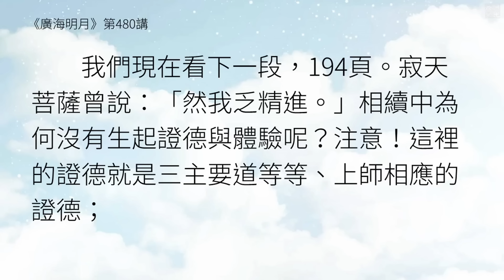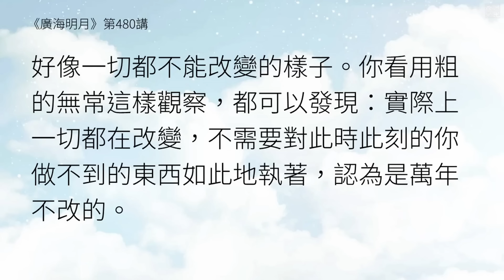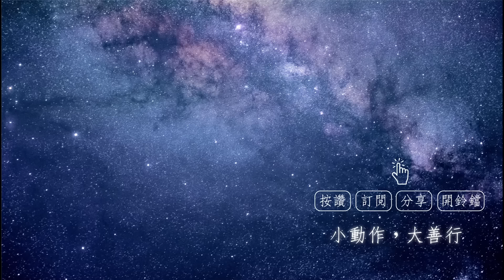千萬別把自己看死了，有為不安住故．福智 - 真如老師講述《廣海明月》第480講．如俊法師導讀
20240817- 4 千萬別把自己看死了，有為不安住故

我們都以為自己停滯不前的狀態是凝固的，是不可改變的，甚至是每況愈下地凝固…。

福智真如老師 開示《廣海明月》 480講

08:45
1）“為什麼我讓你們寫日記呢？你們如果願意寫，可以把十年前的和十年後拜佛的，你都連起來看一看。希望以後我們能夠出一本書，也許是有連載的，就是出家人、居士透過拜佛改變生命的，我希望把它譯成各種文字傳播到全世界。我們不去吹噓，只是說實話而已，我相信會引導很多很多無助的、痛苦的心靈找到希望，讓很多人振作他們的人生。所以，也是懷著一種為了利益天下蒼生這樣的願望，我們來拜佛，既利益自己，又利益別人。”

“但這裡邊說：凡是有為法不會一直安住，它一定是剎那剎那地改變。如果我們去學習的話，那麼這種改變會怎麼樣發生呢？智慧、能力會漸漸增上，就是會朝向一個美好的方向漸漸增上。這個漸漸增上，不是說一下子就超越了現在所有的困境，而是說那個變化會一點一點發生。這個以前跟師父在學習的時候，師父也非常強調螺旋式的上升，比如說再回來的時候，哎！好像有點低谷的樣子，但它這個低谷已經超越了原有的低谷，所以會等待著進行到下一個高峰。”

13:08
2）“往下看。有說道：「有為不安住故。」凡是有為法，不會一直安住。自己如果去學習這些的話，智慧能力會漸漸增上，就會生起證量，這是法性。而要生起如是證量的話，要淨罪、積資這是很重要的；沒有淨罪、集資的話，道是很難在相續中生起的，所以才說要聚合淨罪、積資、發願三者。”

14:33
3）“所以我們千萬不要把自己看死了，認為我就是這樣，怎麼努力都不能改！像有的人就說他是不是斷善根的呀？還有的人說：「是不是沒有福報學什麼、學什麼？」總會把自己和一種很淒慘的命運結合在一起，就覺得好像這才是比較配自己的生活。這樣給自己下定義是沒有什麼依據的，因為「有為不安住故」，剎那剎那都在改變。為什麼我們不能向好的方向改變，只能向壞的方向去頹廢呢？這是一個很奇怪的宿命。所以要打破自己那種覺得一定會學不好、一定不能過上比現在更好的人生。打破這種宿命！然後剎那剎那去累積能夠改變的因，就是什麼？精進啊！乏精進啊！要精進啊！而且如果不間斷地精進學習的話，一定改變會發生！”

17:06
4）“我覺得這一段有點像鼓聲，累到趴在地上的行者，或者說很慘、很慘的，覺得很苦行的這種人，聽到了這一段的法音──這個精進的鼓音，就應該振奮起來，再繼續地走無上菩提！

不然就是生老病死苦、整個輪迴的世界，還有自己由於無明顛倒所顯現的一切痛苦、有自性執的那一切，到底有什麼值得眷戀？

因為我不從這裡掙扎出去，這個像牢籠一樣將永遠困頓著我，所以對我們來說，不努力修行是沒有退路的。正因為有為不安住故，一切都可以朝著我所想要的方向去改變，只要我不間斷地精進地學習。”

20:38
5）“所以對於苦，我們是要起來反抗的！不能讓自己的心沉在這種苦裡邊，不去對治它。不去對治它，那個受支就會讓我們更加地迷亂，會增加我們對於無明所顯現的顛倒的一切境界的諦實的那個習性，就會更加地堅固，好像一切都不能改變的樣子。

你看用粗的無常這樣觀察，都可以發現：實際上一切都在改變，不需要對此時此刻的你做不到的東西如此地執著，認為是萬年不改的。

這一段法音實在是太美了！你們認為呢？”